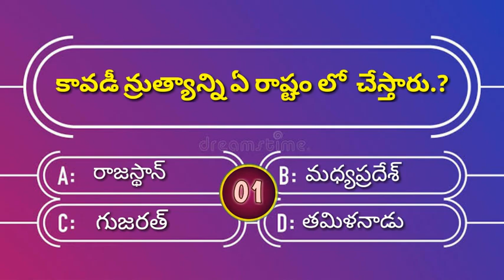చాక్లేట్ ఏ మెుక్క నుంచి ఉత్పత్తి చేస్తారు.? l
Jmr quiz 4.0